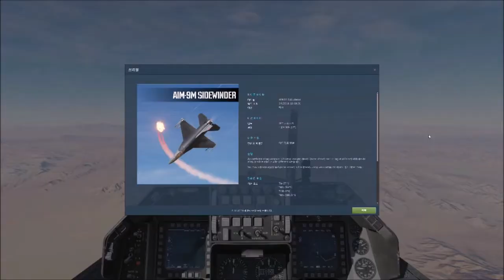F-16C AIM-9M Sidewinder (No Radar) Guide | DCS World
This guide is based on "Chuck's Guide" but little bit different.
I hope this helps you in your F-16C training.
Have a nice day and enjoy your flight!

Controller : Mad Catz Cyborg V.1 Flight Stick for PC
Head Tracker : Track NP5